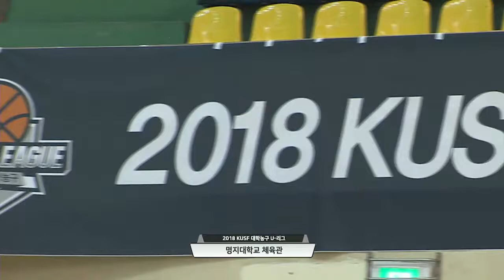[2018 KUSF 대학농구 U-리그]180312_명지대vs건국대 개막전_H/L영상